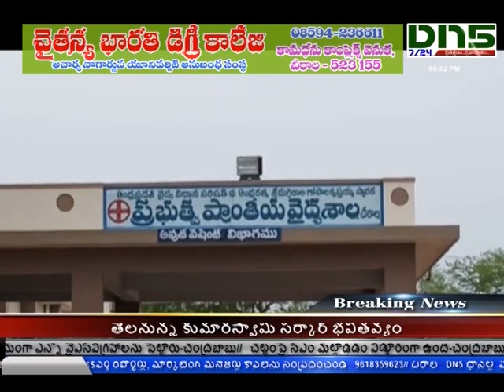Chirala:రామ‌చంద్రాపురం మాజీ ఎంపిటిసి ఇంటిపై దాడి|Dn5 news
వేట‌పాలెం మండ‌లం రామ‌చంద్రాపురం మాజీ ఎంపిటిసి ఇంటిపై దాడి